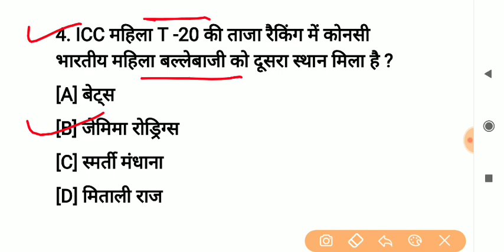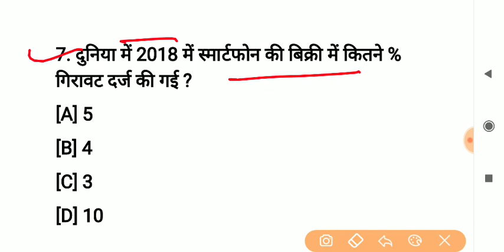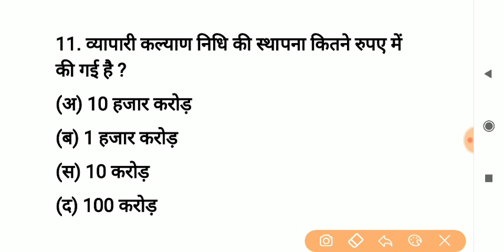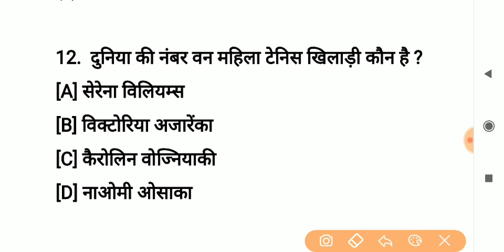Rajasthan current affairs #3 // current affairs 2019 // Prahlad Saran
Rajasthan current affairs #2 // current affairs 2019 // Prahlad Saran

Rajasthan current affairs questions,
Rajasthan current affairs questions in Hindi,

Patwari exam

Rajasthan GK Tricks // राजस्थान जीके ट्रिक्स

5000 Rajasthan GK // 2000 science Questions // 300 mock test series

Rajasthan 5000 one liners

2000 one liner science Questions

Women supervisor GK #2// rsmssb GK questions // Prahlad Saran

1000 महत्वपूर्ण प्रश्न उत्तर जरूर देखें